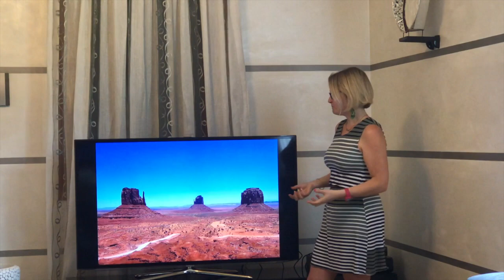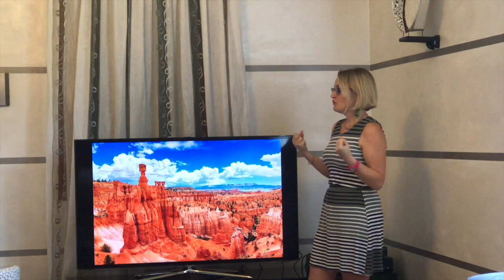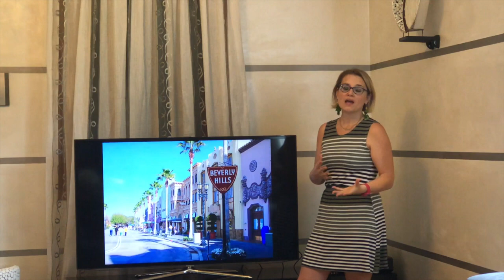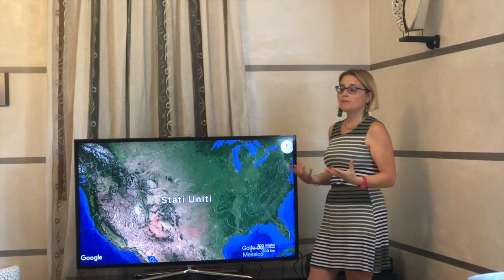Stati Uniti: on the road tra California, Arizona, Utah e Nevada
In questo nuovo video vi illustro il mio prossimo itinerario negli Stati Uniti, quando manca ormai solamente poco più di un mese alla partenza!
Un itinerario lungo più di 3000 chilometri attraverso le strade della West Coast,
20 ore di volo con la compagnia aerea American Airlines,
17 giorni di viaggio on the road con auto a noleggio di Hertz,
10 località diverse da visitare,
9 ore di fuso orario da smaltire,
5 National Parks: Grand Canyon, Arches National Park, Bryce Canyon, Death Valley National Park, Sequoia National Park,
4 stati da attraversare: California, Arizona, Utah e Nevada
3 metropoli da scoprire: San Diego, Las Vegas e Los Angeles
2 riserve indiane: Antelope Canyon e Monument Valley,
1 sogno da realizzare!!!

Tutto questo e molto di più per il mio viaggio da sogno in America che inizierà il 28 Settembre 2018!
Se vuoi seguirmi durante tutto l'itinerario non dimenticare di iscriverti ai miei profili social e mettere Mi Piace...
Potrai vedermi nei video in diretta!

^^^Commenta i miei video e metti mi piace!
Sarò felice di rispondere a domande e curiosità!^^^